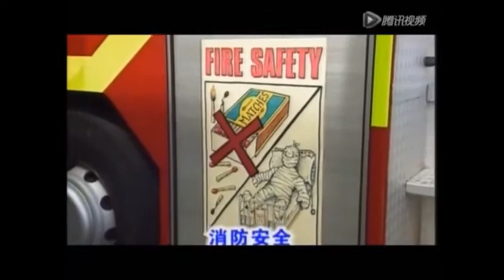Art Attack - Series 10, Episode 8 (1998) Clip 217: Big Art Attack of Firefighters